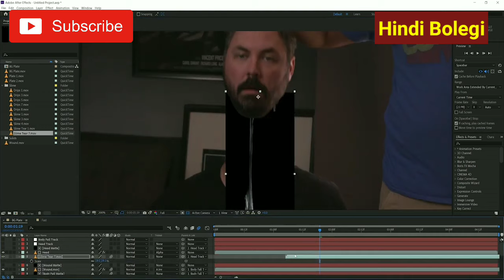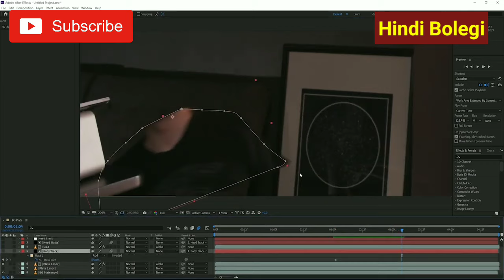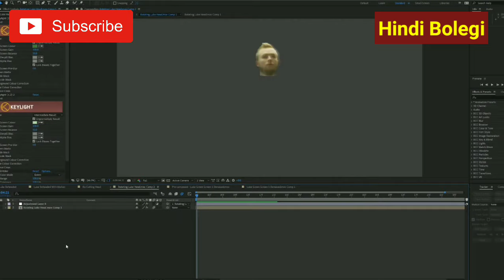फिल्मों में गर्दन को कैसे अलग कर देते हैं ? how to take off heads in movies in Hindi ?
नमस्कार दोस्तों,

आप लोगों ने बहुत सारी फिल्मों में देखा होगा तलवार से एकदम से किसी की भी गर्दन काट देते हैं .
उस इंसान की धड़ अलग हो जाती है और गर्दन अलग लेकिन आप लोगों को यह तो पता होगा कि असल में तो ऐसा हो नहीं सकता तो फिर फिल्मों में गर्दन को कैसे काटते हैं ?
गर्दन काटने वाले सीन कैसे बनाए जाते हैं ?
इस वीडियो में हमने आप लोगों को विस्तार से लाइव समझाया है तो गर्दन को कैसे अलग करते हैं ?

अगर इस वीडियो में दी गई जानकारी आप लोगों को पसंद आए तो शेयर जरुर करना।

धन्यवाद।